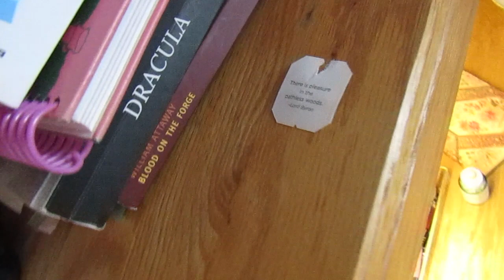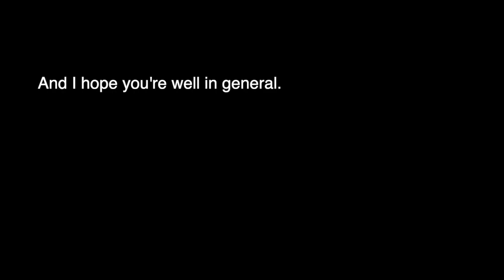My last time living in a dorm room.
A video about dorm rooms, finals, and dead plants.

Music used -
Right Before My Eyes - Unpeeled: Cage The Elephant
Closing Time: Semisonic
Le grand cahier: La forêt et la rivière: Alexander Litvinosky, Metamorphose string orchestra, Pavel Lyubomudrov
Linger: The Cranberries